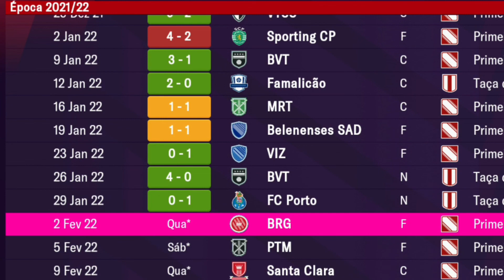FM22 Benfica - Episode 7: NEW PLAYERS ENTRY ( January Games) Football Manager Mobile 22 Let's Play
In the 7th episode, you will have the games of the month of January!  Transfer phase and open winter market.  New player entries.